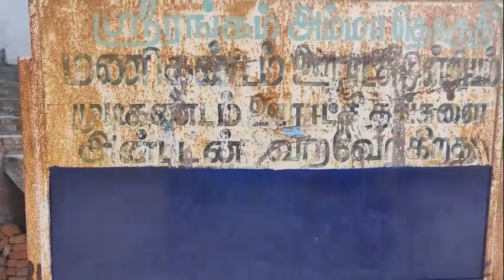HAPPY NEW YEAR 2020 ........new celebration with kids.....!vlog9..!!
A new year specail vlog new year with kids in village near trichy .!
Wish you all a happy year 2020..!!